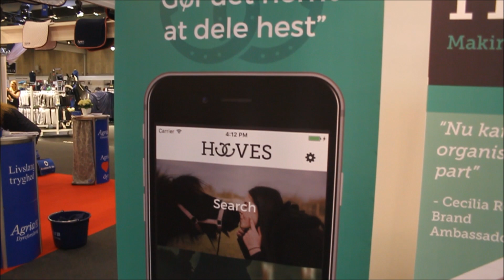HERNING HEST & RYTTER 2017 - LØRDAG VLOG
Tusind tak fordi I så med. Husk at give et like hvis I kunne lide videoen.

Lørdag brugte jeg det meste af dagen på at dele goodiebags ud for Catago. Også var jeg på VIP auktion ved alle de fine heste! Jeg sluttede aftenen af på Jensens Bøfhus. Så mange af jer kom over og sagde hej til mig både fredag og lørdag. Tusind tak for det! Det var så hyggeligt at møde jer alle! Jeg har desværre ikke købt en eneste ting. Mine heste er så forkælet i forvejen, så kunne ikke finde noget jeg manglede.